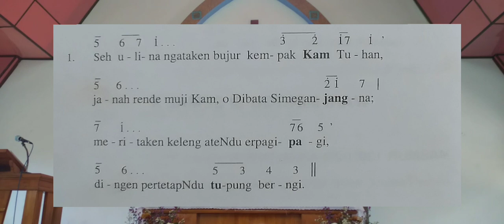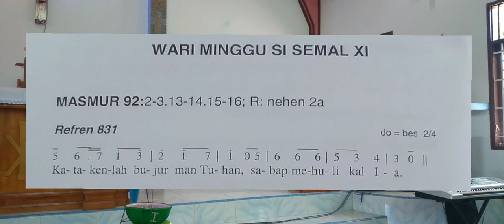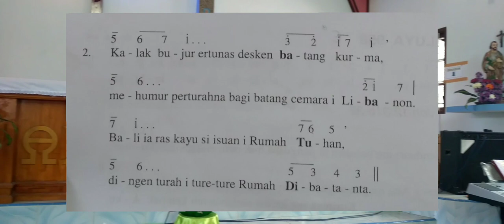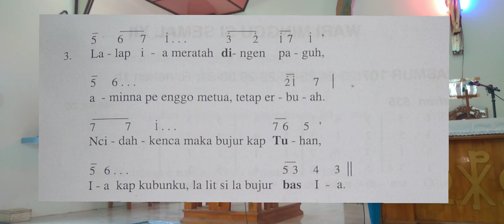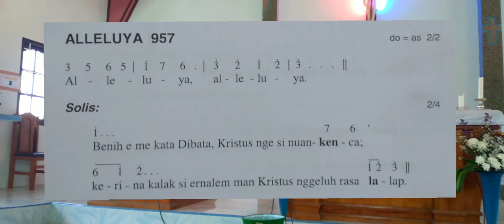MAZMUR TANGGAPAN MINGGU BIASA 11(SEBELAS) TAHUN B BAHASA KARO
MAZMUR MASA BIASA